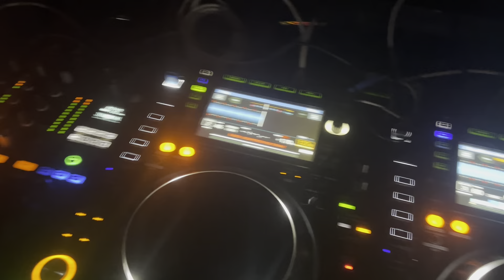Gamalak Remix . Live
Playing my track Gamalak Remix at Cairo Jazz club